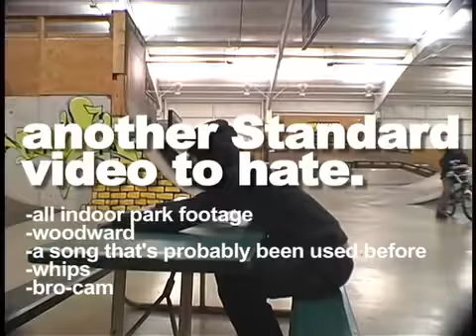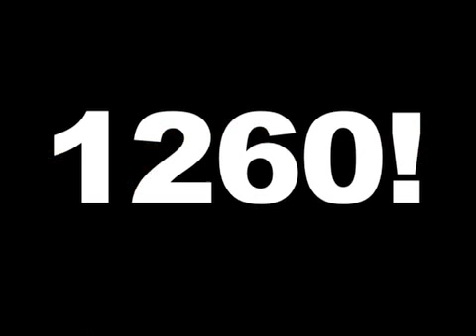John Rodgers : webvideo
john is crazy!